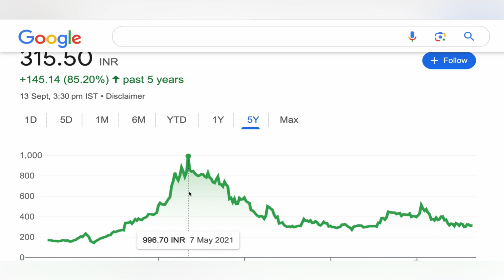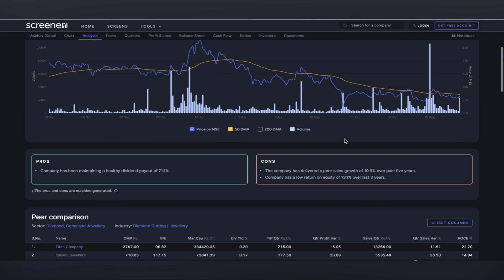VAIBHAV GLOBAL LTD STOCK TARGET 🪴 VAIBHAV GLOBAL LTD STOCK NEWS | VAIBHAV GLOBAL ANALYSIS 14-09-24